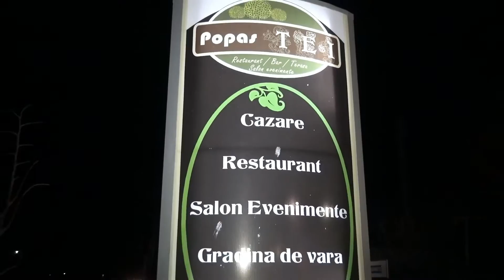BOTEZ DENISA MARIA -'' POVESTEA MEA MUZICALĂ''